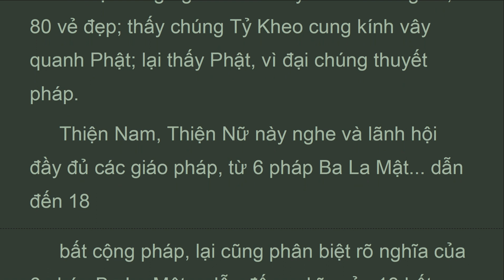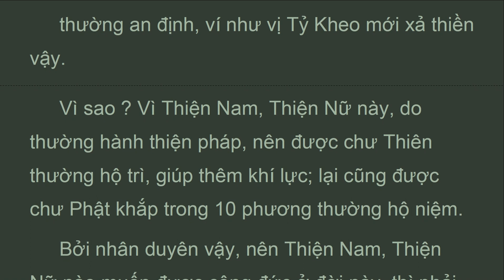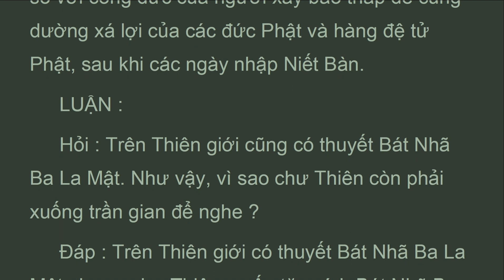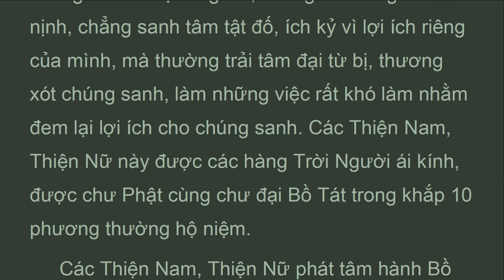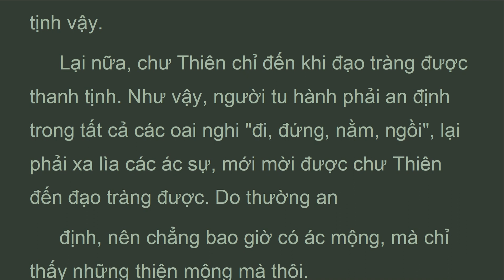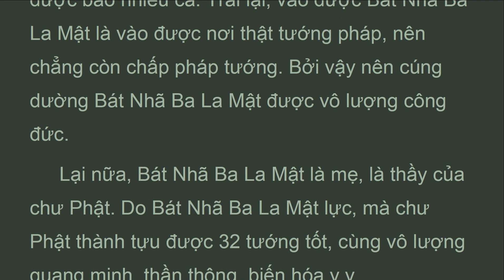DTDL_58D_Quyển 58 Phẩm Tôn Đạo Thứ 36, Đại Trí Độ Luận, Sư Bà Diệu Không (Nov 2021)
. . . .  "Hỏi : Người xuất gia thường được người đời ái kính, tôn trọng. Vì sao vẫn có nhiều vị xuất gia chẳng được cha mẹ ái kính ?
 Đáp : Có thể là những trường hợp cha mẹ chẳng có thuận ý khí con xuất gia, nên xảy ra như vậy.
 Thế nhưng, các Thiện Nam, Thiện Nữ hành Bồ Tát đạo, tu tập Bát Nhã Ba La Mật luôn được cha mẹ cùng hết thảy chúng sanh ái kính. Vì sao ? Vì do tu tập đầy đủ các lực phương tiện Bát Nhã Ba La Mật, mà các Thiện Nam, Thiện Nữ ấy chẳng hề sanh cao tâm, chẳng hề ái chấp sự cúng dường, chẳng hề dua nịnh người, chẳng muốn người dua nịnh, chẳng sanh tâm tật đố, ích kỷ vì lợi ích riêng của mình, mà thường trải tâm đại từ bị, thương xót chúng sanh, làm những việc rất khó làm nhằm đem lại lợi ích cho chúng sanh. Các Thiện Nam, Thiện Nữ này được các hàng Trời Người ái kính, được chư Phật cùng chư đại Bồ Tát trong khắp 10 phương thường hộ niệm.
 Các Thiện Nam, Thiện Nữ phát tâm hành Bồ Tát đạo, tu tập Bát Nhã Ba La Mật, khiến 6 pháp Ba La Mật chẳng
 đoạn dứt, nên có oai lực hàng phục được các chúng ma và các kể đến vấn nạn, hủy báng.
 Chư Thiên, vì muốn cúng dường Bát Nhã Ba La Mật, nên thường lui tới nơi nào có kinh quyển Bát Nhã Ba La Mật, có thuyết giảng Bát Nhã Ba La Mật.
 Lại nữa, ở thế gian này, từ sông núi... dẫn đến cây cối đều do Tứ Thiên Vương cai quản, nên chỗ nào có biên chép, thọ trì, đọc tụng, cúng dường Bát Nhã Ba La Mật, thì chư Thiên thường đến đó để nghe... dẫn đến để lễ bái, cúng dường Bát Nhã Ba La Mật, làm cho Thiện Nam, Thiện Nữ biên chép, thọ trì... cung kính, cúng dường Bát Nhã Ba La Mật được tăng ích đạo tâm..."

ĐẠI TRÍ ĐỘ LUẬN
(mahaprajnaparamitasastra)
Tác giả: Bồ Tát Long Thọ
Hán dịch: Tam Tạng Cưu Ma La Thập
Việt dịch: Ni Trưởng TN Diệu Không
Nhuận văn: HT Thích Thiện Trí, Cư Sĩ Tâm Viên Lê Văn Lâm
Quyển 58 Phẩm Tôn Đạo Thứ 36

Ghi chú:
Phật tử sẽ có nhiều lợi ích khi nghe kinh một cách tích cực bằng cách đọc theo với một giọng ôn hòa, và đi trên máy đi bộ thật chậm để luôn tỉnh giác, tránh buồn ngủ

Mong muốn làm được điều tốt là bước đầu tiên để có thể làm được điều tốt, bất chấp ta có làm được việc tốt hay không. Điều này cũng áp dụng cho việc thề nguyện mong ước trở thành phật.  Đó là lý do cho sự  thề nguyện cứu độ chúng sanh của Bồ Tát Hạnh

Buddhist Sutras Recomment:
Buddhists may get more benefit from listening to the sutras actively by reading along with a peaceful voice, and walking on a treadmill very slowly to avoid drowsiness.

Phật tử sẽ có nhiều lợi ích khi nghe kinh một cách tích cực bằng cách đọc theo với một giọng ôn hòa, và đi trên máy đi bộ thật chậm để tránh buồn ngủ

1. Thanh Tinh Dao (Oct 2019) Chữ Đọc
2. The Path of Purification (Oct 2019) Audio Text
3. Kinh Vien Giac (Oct 2019) Chữ Đọc
4.Sutra of Complete Enlightenment (Oct 2019) Audio Text
5. Kinh Lang Nghiem (Oct 2019)
6. Kinh Duy Ma Cat (Oct 2019) Chữ Đọc
7. Shurangama Sutra (Oct 2019) Audio Text
8. Vimalakirti Nirdesa Sutra (Oct 2019) Audio Text
. and more

1. Samyutta Nikaya 1 --- 5 (Apr 2020)
2. Kinh Tuong Ung 1 --- 5 (Apr 2020)
3. Đại Bát Niết Bàn (May 2020)
4. Nirvana Sutra  (May 2020)
5. Trường Bộ Kinh (July 2020)
6. Digha Nikaya (July 2020)
... and more